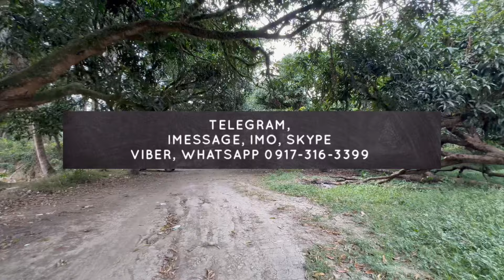Nov-330 Mango farm 19,633 sqm with farm house and Mountain View along brgy road | Cuenca batangas